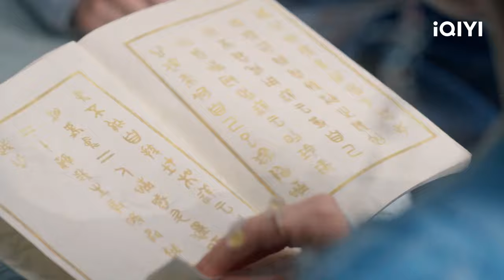Chu Kong Xiangyun Found Something Strange | Love You Seven Times EP22 | 七时吉祥 | iQIYI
【Introduction】Love You Seven Times is a sweet yet angsty xianxia drama directed by Li Nan, starring Yang Chaoyue (Heroes), Ding Yuxi (The Romance of Tiger and Rose), with special appearances from Yang Haoyu (The Righteous Fists), Dong Xuan (Beijing Love Story), Hai Lu (New My Fair Princess), Zheng Guolin (Noble Aspirations), Yu Bo (Crossroad Bistro), and He Wenjun (Super Sketch Show). The drama is adapted from the xianxia novel "One Moment of Impulsiveness, Seven Lives of Unluckiness," which tells the story of Xiang Yun, a fairy of the Moon Elder Pavilion, and Chu Kong, a disciple of the Star King of Mouri, who were sent down to the mortal world by the Jade Emperor to experience seven lifetimes of love. Xiang Yun (played by Yang Chaoyue) was originally a cloud, but was later transformed into a fairy by the Moon God and worked in the Moon God's Court. The two of them quarreled and accidentally messed up the red rope, leading to a marriage chaos in the three worlds. The Jade Emperor found out about it and punished them both for going through seven lives of love before they could return to the heavenly realm, and the story began from there.

【Cast】Yang Chaoyue,Ding Yuxi